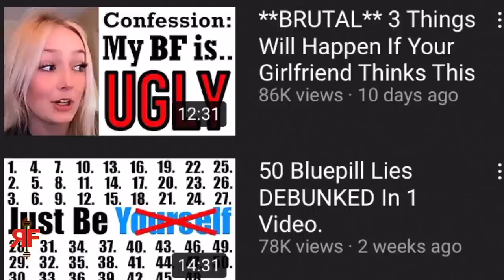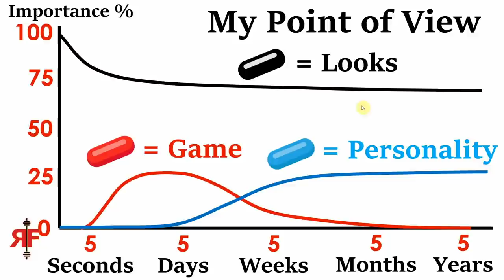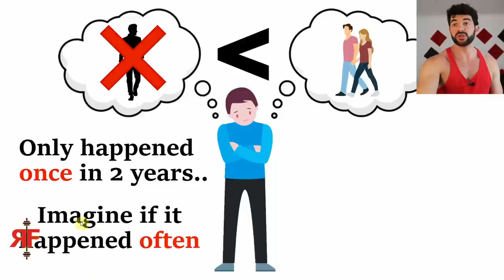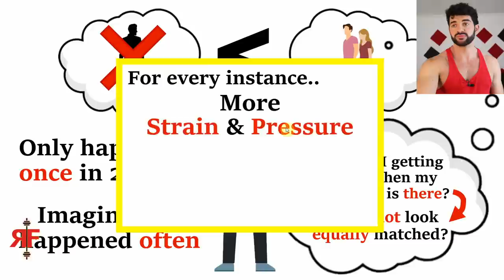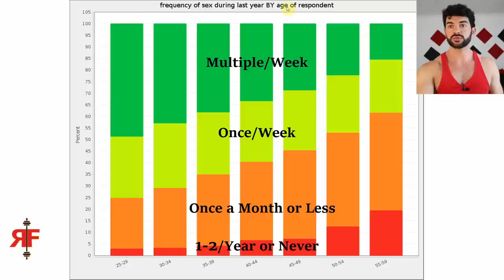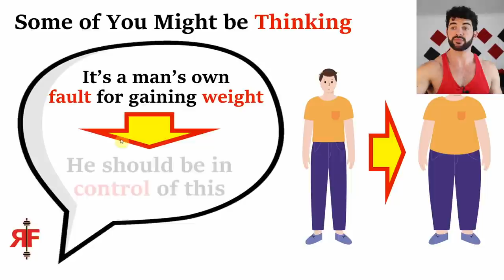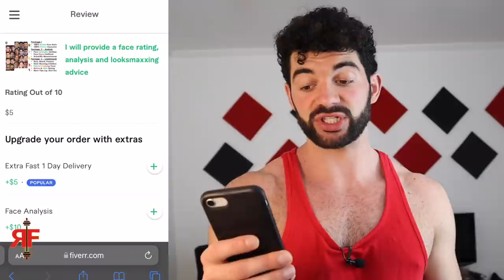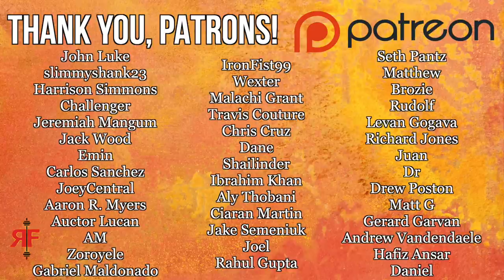Wheat Waffles Needs to Stop Coping (Reaction)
—REVIVAL Fitness—

wheat waffles needs to stop coping. wheat waffles race ratings exposed. lookism. how important are looks in dating. revival fitness dating app tinder. revival fitness fresh and fit. bluepill redpill blackpill. wheat waffles hamza alexander grace looksmaxxing guide rating. wheat waffles rated me reaction. re: **BRUTAL** 3 things will happen if your girlfriend thinks this. warning the gap between normie and chad is growing. 100 blackpill beliefs in one video. all young men need to watch this video. monk mode lite the solution for the modern bachelor. dating is dead.